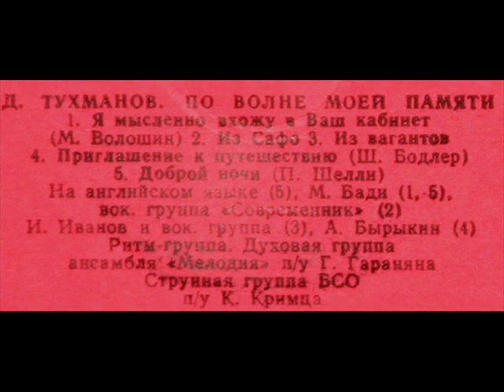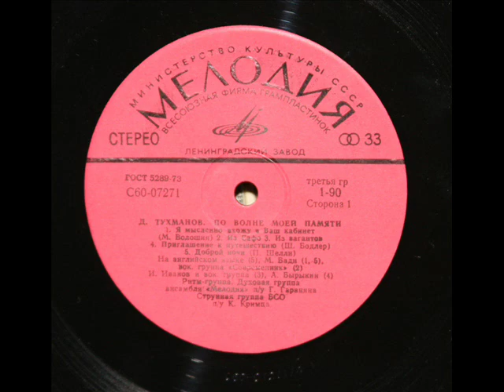Давид Тухманов: Доброй ночи (По волне моей памяти, 1975)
Доброй ночи, Перси Биши Шелли (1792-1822);  Мехрдад Бади, "Арсенал."

From the LP, "По волне моей памяти" ("On the Crest of My Memory"), Мелодия, C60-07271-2, 1975.  Composer, David Tukhmanov.

Tracks on this LP:
1.   Я мысленно вхожу в ваш кабинет
2.  Из Сафо (VII в до н.э.)
3.  Из Вагантов (XI-XII вв.)
4.  Приглашение к путешествию
5.  Доброй ночи
6.  По волне моей памяти
7.  Сентиментальная прогулка
8.  Сердце мое, сердце
9.  Смятение
10.  Посвящение в альбом

Давид Тухманов - фортепиано, орган, синтезатор, электропиано
Борис Пивоваров - гитара (ВИА "Верные друзья", ex. орк. п.у. Вадима Людвиковского)
Аркадий Фельдбарг - гитара-бас, скрипка (ВИА "Верные друзья", ех. орк. п.у. Вадима Людвиковского)
Владимир Плоткин - ударные (ВИА "Верные друзья", ех. орк.  п.у. Вадима Людвиковского)
Медная группа ансамбля "Мелодия" под управлением Георгия Гараняна (ех. орк. п.у. Вадима Людвиковского))
Струнная группа Большого симфонического оркестра Всесоюзного радио и телевидения.
Дирижер Константин Кримец

Музыка Давида Тухманова
Литературный материал подобран Татьяной Сашко
Звукорежиссер Николай Данилин
Редактор Владимир Рыжиков
Художник Александр Шварц

Записано на студии "Мелодия" летом-осенью 1975 года.  Матрица, печать первого тиража и выход альбома в продажу лето-осень 1976 года.
"David Hertzberg"